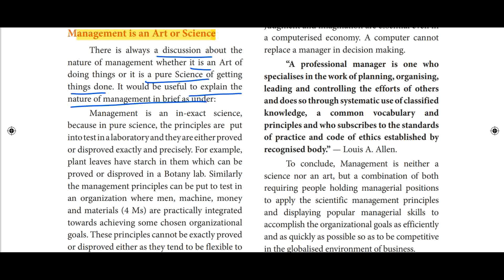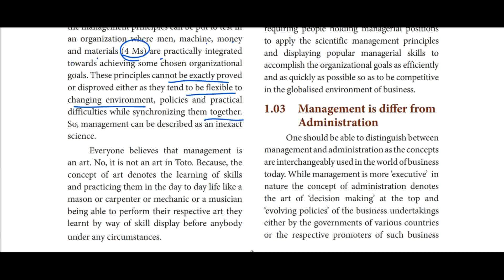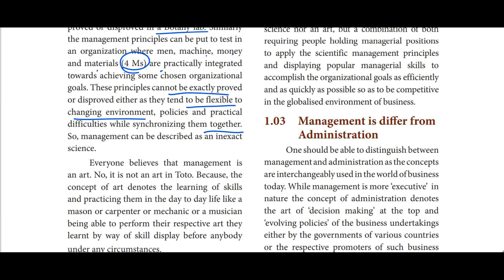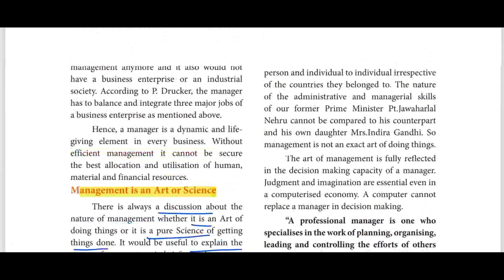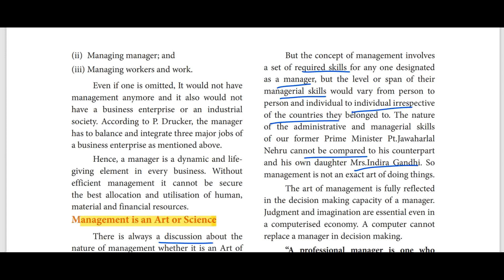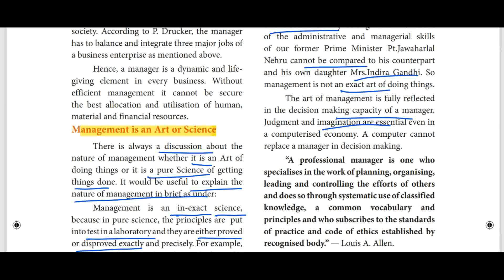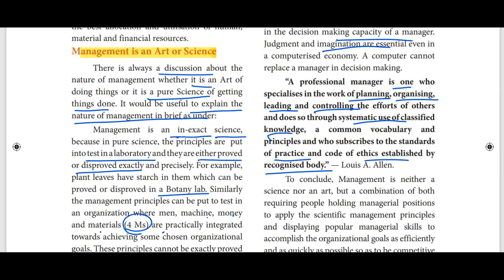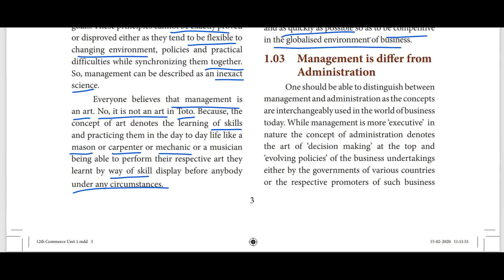12th SAMACHEER COMMERCE CHAPTER 1 MANAGEMENT IS AN ART OR SCIENCE IN TAMIL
Padviksha Launched in 2019 to give immense knowledge to the Commerce Students. Padviksha is a place where a student of Commerce, Management would like to visit. Student can find notes of all subjects as mentioned above.